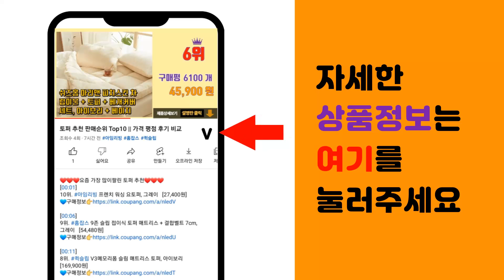종합비타민 추천 판매순위 Top10 || 가격 평점 후기 비교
❤️❤️❤️요즘 가장 많이팔린 종합비타민 추천❤️❤️❤️

[00:01]
10위. 얼라이브 원스데일리 포우먼 멀티비타민 80정, 1개 [26,860원]

[00:06]
9위. 네이쳐스웨이 얼라이브! 맥스3 데일리 맥스 포텐시 멀티-비타민 타블렛, 180정, 1개 [42,150원]

[00:11]
8위. 뉴트리디데이 프리미엄 멀티비타민 골드 90정, 3개 [38,620원]

[00:16]
7위. 세노비스 트리플러스 멀티비타민미네랄 오메가3, 100정, 1개 [38,900원]

[00:21]
6위. 얼라이브 원스데일리 포맨 멀티비타민 80정, 1개 [25,660원]

[00:26]
5위. 뉴트리디데이 프리미엄 멀티비타민 골드, 90정, 3개 [27,900원]

[00:31]
4위. 일양약품 프라임 종합비타민미네랄 플러스 영양제, 180정, 1개 [12,590원]

[00:36]
3위. 얼라이브 원스데일리 포 우먼 멀티 비타민, 60정, 1개 [20,900원]

[00:41]
2위. 얼라이브 원스 데일리 포맨 멀티 비타민, 60정, 2개 [37,740원]

[00:46]
1위. 얼라이브 원스 데일리 포맨 멀티 비타민, 60정, 1개 [19,620원]